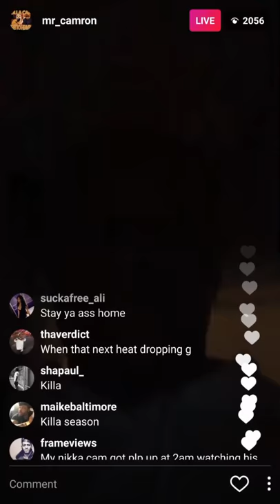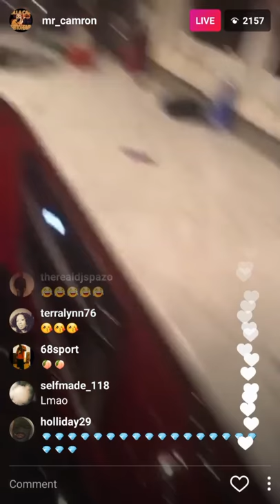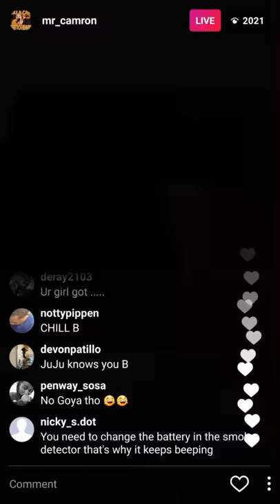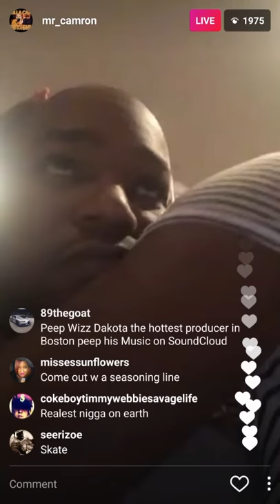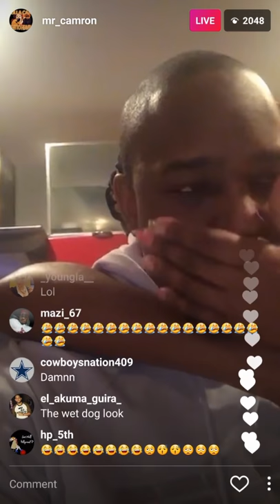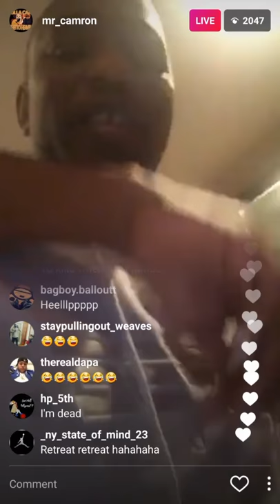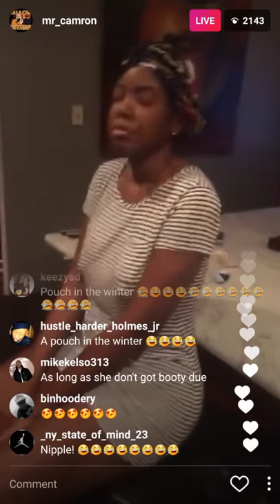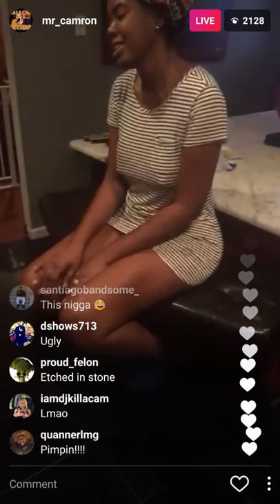Cam'ron wildin on Instagram Live wit JuJu (Funny!)